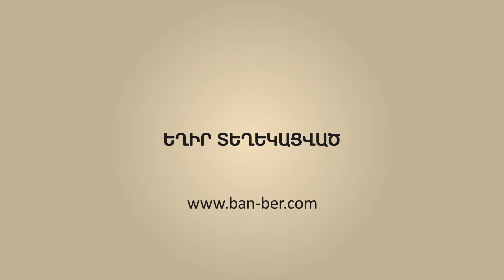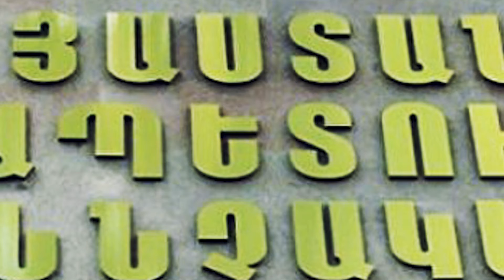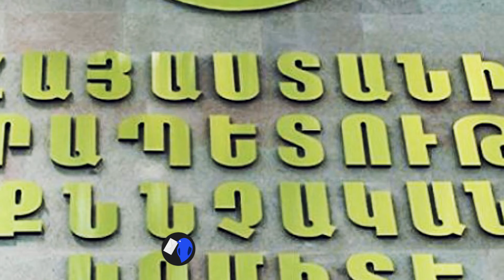ՈՒՇԱԳՐԱՎ! Ինչպե՞ս վատնեցին 489 մլն դրամը